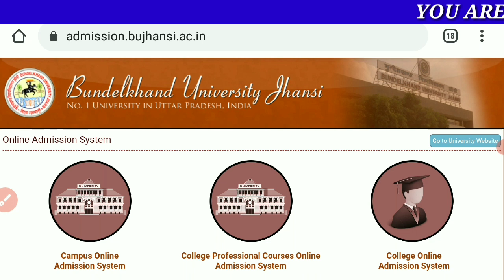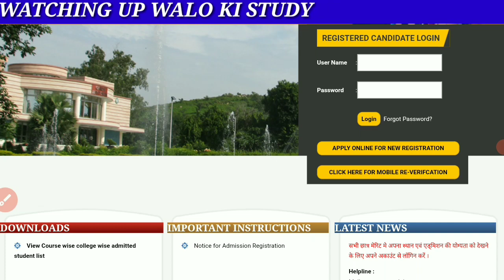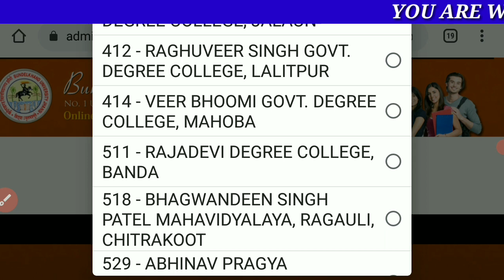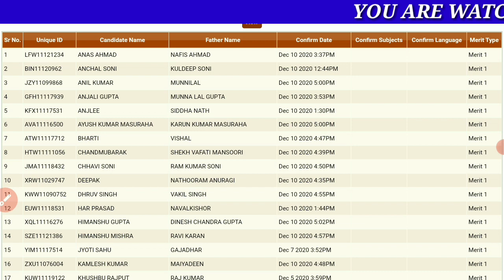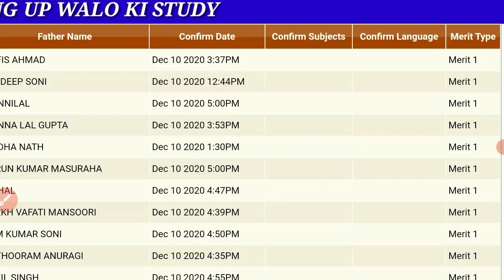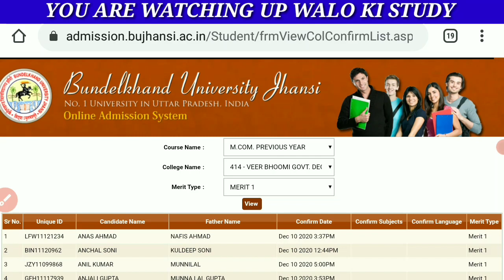BU JHANSI MERIT FORM ONLINE | BU JHANSI MERIT LIST 2020 | BU JHANSI MERIT LIST KAISE DEKHE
bundelkhand university jhansi admission ki collage list kaise dekhe 2020-21, how to check bu Jhansi merit list detailed information.

One video for all years merit...